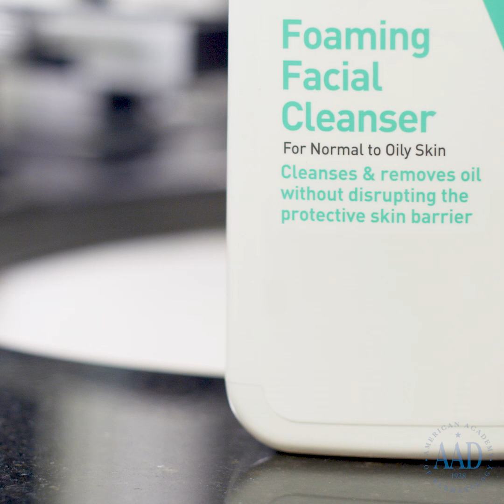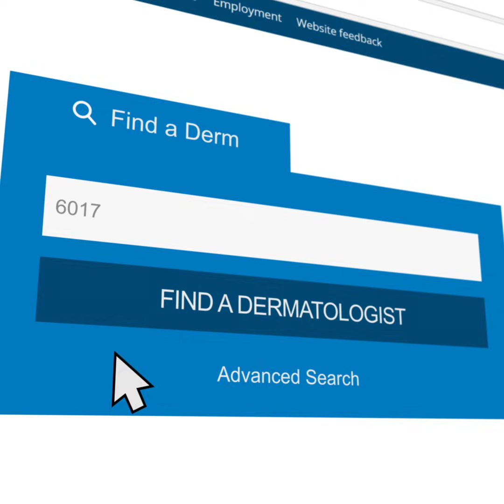How to control oily skin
There are many reasons for oily skin, including stress, humidity, genetics and fluctuating hormones.

To help reduce the oil, follow these dos and don’ts from dermatologists